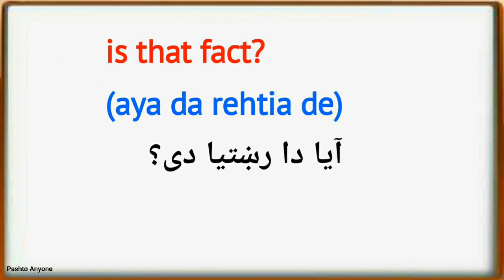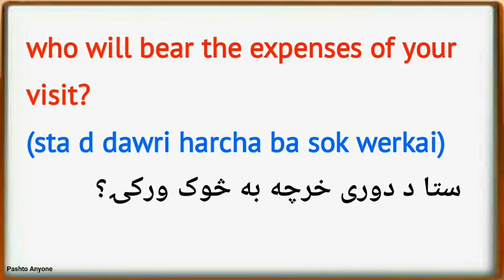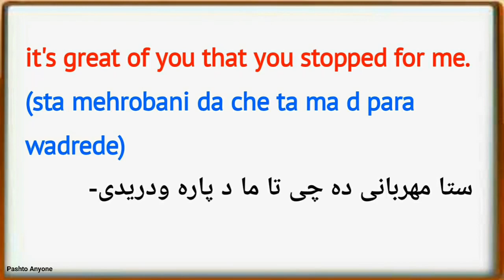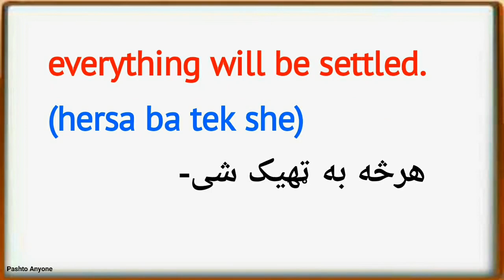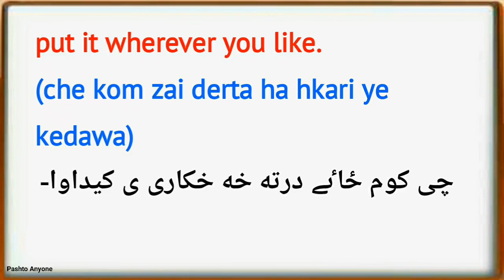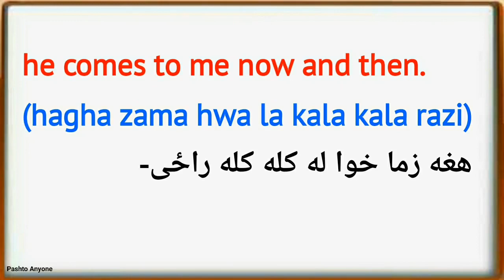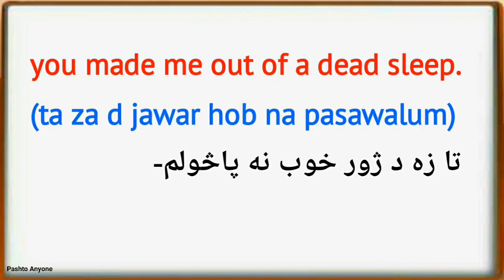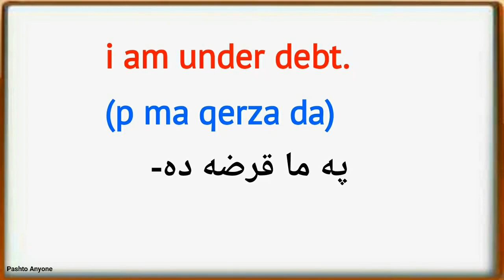English to Pashto sentences lesson 108 | learn pashto language | english to pashto learning